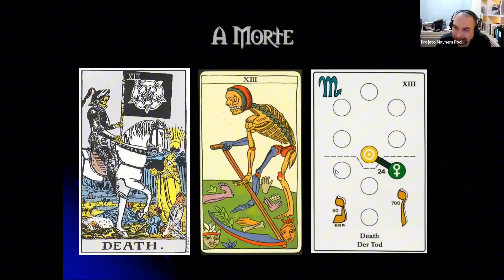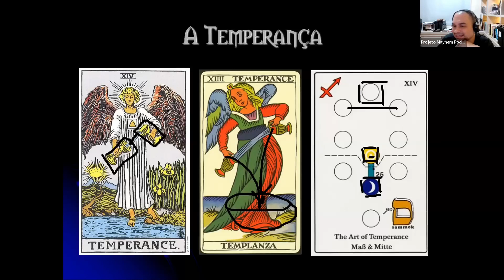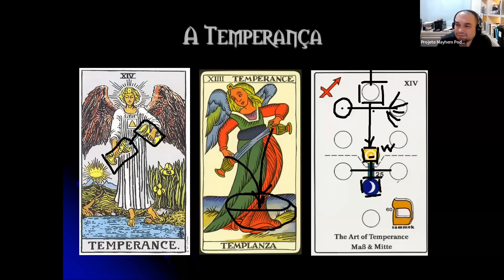09. ALFABETO HEBRAICO X 22 ARCANOS - 13 (MORTE) E 14 (TEMPERANÇA)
Cursos de Hermetismo do Projeto Mayhem
Aprenda magia e junte-se a nós!